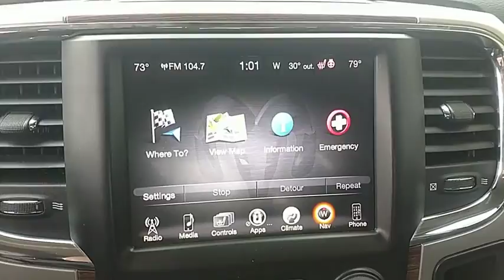2014 Ram 1500 Eau Claire, Chippewa Falls, Cadott, Thorp, Ladysmith, WI 6162A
Granite Crystal Metallic Clearcoat U 2014 Ram 1500 available in Cadott, Wisconsin. Servicing the Chippewa Falls, Cadott, Thorp, Ladysmith, WI area.

Certified. 2014 Ram 1500 Laramie Granite Priced below KBB Fair Purchase Price! Odometer is 41288 miles below market average! Clean Autocheck Vehicle History, 1 Owner, Local Trade, 4 X 4, Navigation, Bluetooth/Hands-Free, Leather, Heated Seats/Steering Wheel, Remote Start, USB Port, Back Up Camera, iPod Jack, Tow Package, Spray-in Bedliner, 4 Corner Air Suspension, 1 Yr. Trial (Registration Required), 115V Auxiliary Power Outlet, 1-Yr SIRIUSXM Traffic Service, 1-Yr SIRIUSXM Travel Link Service, 4-Corner Air Suspension, Bucket Seats, Dual Rear Exhaust w/Bright Tips, Folding Flat Load Floor Storage, Full Length Floor Console, GPS Navigation, HD Radio, Heated Front Seats, Heated Second Row Seats, High Back Seats, Leather Trimmed Bucket Seats, Navigation System, ParkSense Front/Rear Park Assist System, Power 10-Way Memory Driver & 6-Way Passenger Seats, Quick Order Package 26H Laramie, Radio: Uconnect 8.4AN AM/FM/SXM/HD/BT/NAV, Rear 60/40 Split Folding Seat, Rear Window Defroster, Remote Proximity Keyless Entry, Remote Start System, SIRIUSXM Traffic, SIRIUSXM Travel Link, Trailer Brake Control, Uconnect Voice Command w/Bluetooth, Ventilated Front Seats.brbrChrysler Group Certified Pre-Owned Details:brbr  * Limited Warranty: 3 Month/3,000 Mile (whichever comes first) after new car warranty expires or from certified purchase datebr  * Vehicle Historybr  * Warranty Deductible: $100br  * Includes First Day Rental, Car Rental Allowance, and Trip Interruption Benefitsbr  * Roadside Assistancebr  * Transferable Warrantybr  * 125 Point Inspectionbr  * Powertrain Limited Warranty: 84 Month/100,000 Mile (whichever comes first) from original in-service datebrbrbrAwards:br  * Motor Trend Automobiles of the yearbrbrAll of our Chilson preowned inventory has been fully inspected and goes through a rigorous reconditioning and detail process. The Chilson family has been doing business in the Chippewa Valley since 1959. Because we put our name on the back of every vehicle we sell, we take great pride striving to make sure that the vehicles you purchase from our stores come with no surprises. We feel the best surprise in buying a car is no surprise. We stand behind all of our vehicles with an extensive warranty and include a coupon book packed with discounts and no charge offers valued at $500 with every vehicle purchase. Stop in soon and check out our way of doing business and buy with confidence because with us, you know what you are buying. We look forward to meeting you, The Chilson Family.